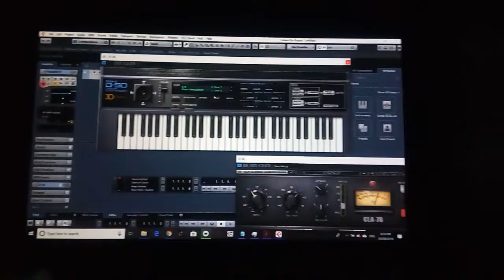Who knew Law and Order famous 'dadaa' sound is a factory patch on Roland D50??